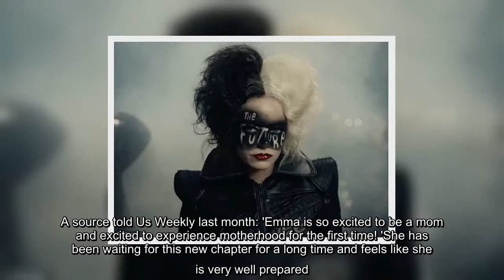✅ Emma Stone finds her 'killer instinct' as she serves some iconic punk fashion moments as Disney's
✅  Emma Stone finds her 'killer instinct' as she serves some iconic punk fashion moments as Disney's most stylish villain in Cruella trailer